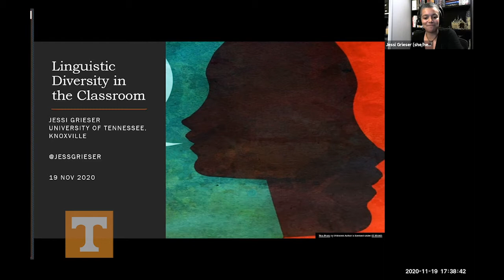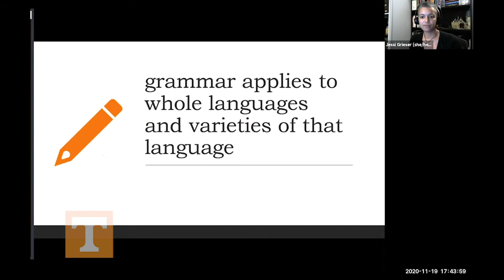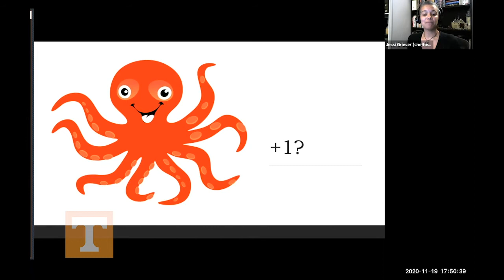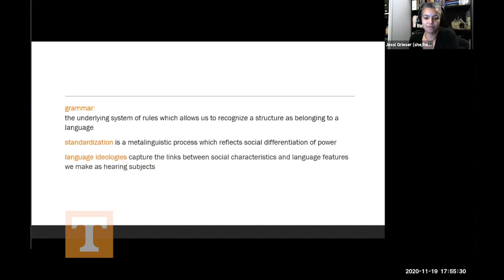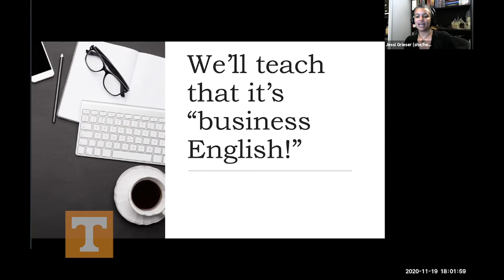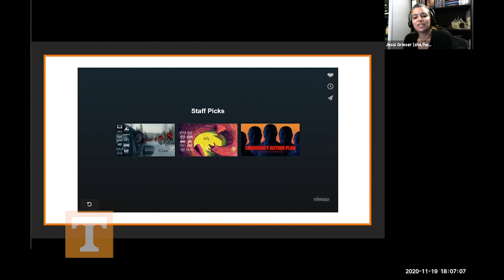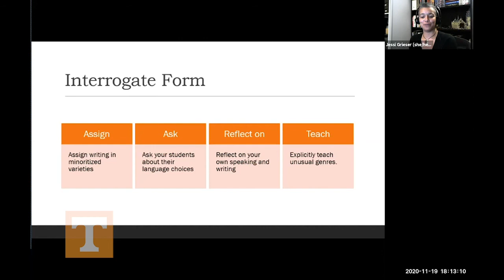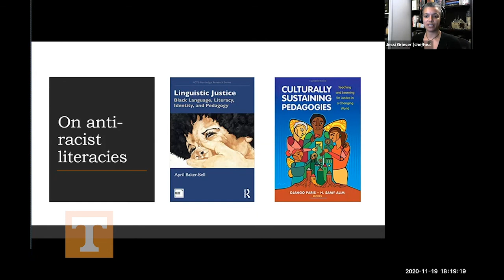Linguistic Diversity in the Classroom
One way of being actively anti-racist in the classroom is being aware of language variation and appreciative of linguistic diversity. In her presentation, Jessi Grieser, assistant professor of English, will explore the workings of standard language ideology and the principle of linguistic subordination. She will explain how we can move away from “correct English” in our assessment strategies and toward inclusive strategies that respect language variation.

Presented by
Jessi Grieser, Assistant Professor